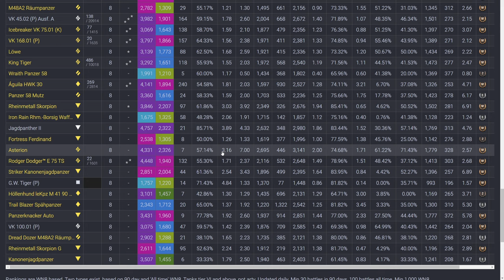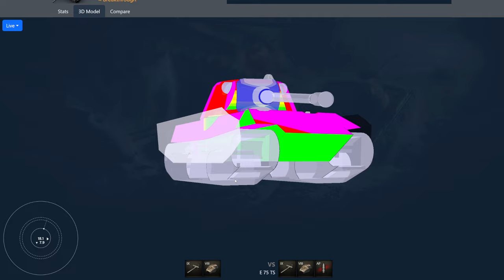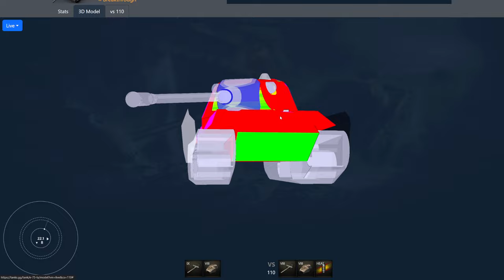Once loved now forgotten